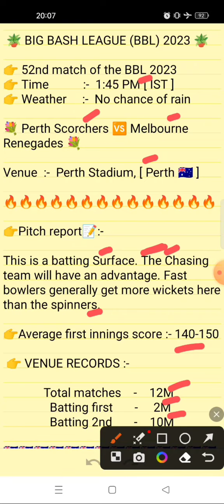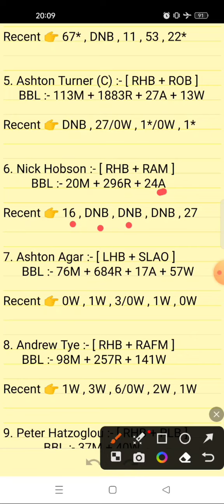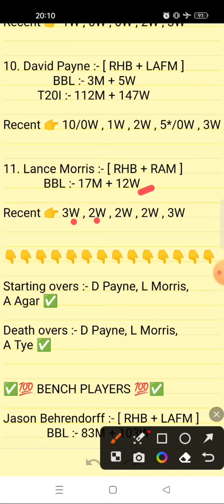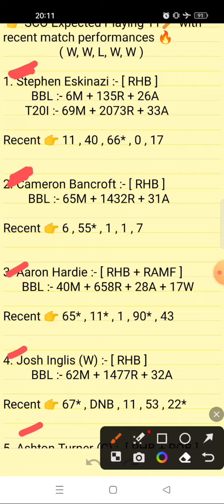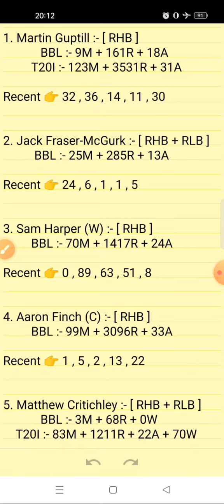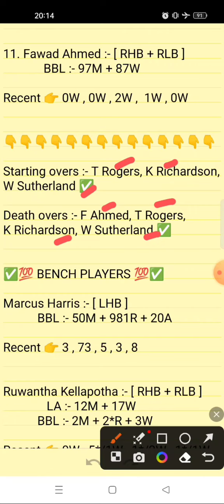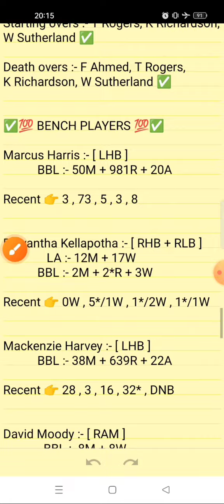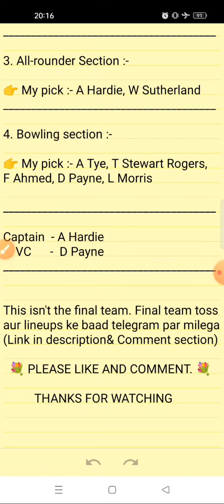SCO VS REN DREAM11 PREDICTION TODAY | PERTH SCORCHERS VS MELBOURNE RENEGADES DREAM11 PREDICTION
SCO vs REN match
52nd big bash league match 2023 , 52nd bbl match prediction 2023

 2. Use my invite code ARVIND12585TU

 3. Get ₹200 in discounts

REN vs SCO Dream11 Prediction Today Match, REN vs SCO Dream11 Team, SCO vs REN Dream11

sco vs ren dream 11 team of today match
sco vs ren 2023
sco vs ren 2023 dream11
sco vs ren dream11 team 2023
sco vs ren dream11 prediction 2023
sco vs ren dream11 prediction today
sco vs ren dream11 prediction today match
sco vs ren dream11 best team
sco vs ren dream11 team kaise banaye
sco vs ren dream team
sco vs ren prediction
sco vs ren gl team
sco vs ren dream11 team gl
sco vs ren dream11 grand league teams
sco vs ren grand league teams
sco vs ren pitch report
sco vs ren playing 11
sco vs ren head to head
sco vs ren d11 team
sco vs ren dream11 analysis
sco vs ren dream11 big bash league
sco vs ren today match prediction
perth scorchers vs melbourne renegades
perth scorchers vs melbourne renegades dream11 best team
perth scorchers vs melbourne renegades dream11 today match
perth scorchers vs melbourne renegades dream11 team prediction
perth scorchers vs melbourne renegades dream11 team today
perth scorchers vs melbourne renegades dream11
perth scorchers vs melbourne renegades dream11 team
perth scorchers vs melbourne renegades dream11 prediction
ren vs sco dream11 prediction 2023
ren vs sco bbl 2023
ren vs sco bbl big bash league
ren vs sco bbl dream11
ren vs sco bbl dream11 team
ren vs sco bbl dream11 prediction
ren vs sco bbl dream11 team prediction
ren vs sco bbl match prediction
ren vs sco bbl dream11 today
ren vs sco bbl 2023 dream11
dream11
dream11 prediction

Fantasy sports teams and predictions and match winners for Perth Scorchers Vs Melbourne Renegades

Your Queries;

1. This match analysis is based on my Understanding, knowledge of the game and  instinct. While selecting your team, make sure to consider the points mentioned and make your own decisions.

2. Dream11 takes great care to comply with all central and state legislation in India to ensure that  users are fully protected. Every contest on  platform is carefully designed to comply with applicable statutes and regulations in India.